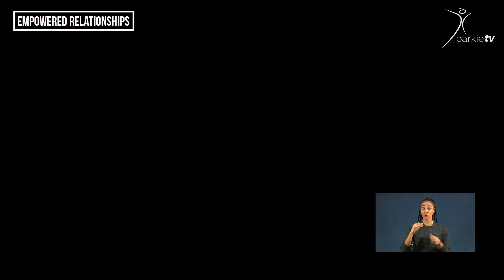Empowered Relationships, 20th September, 2023; Welcome to the Wednesday Service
Welcome to the Wednesday Service